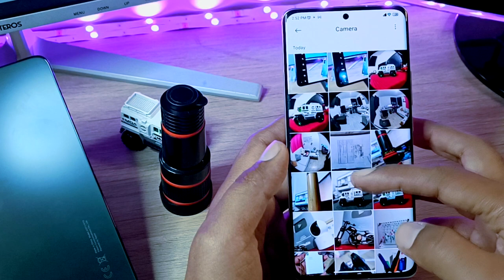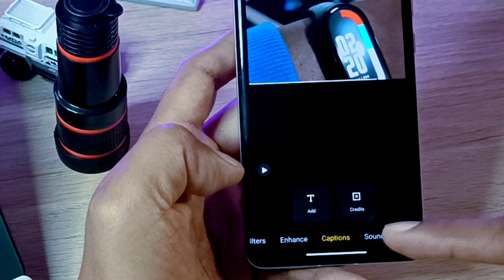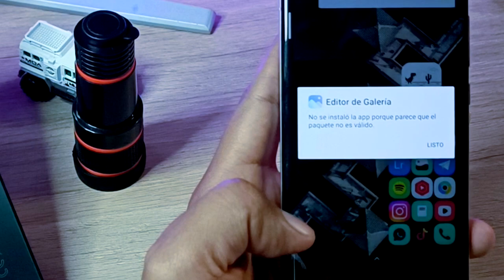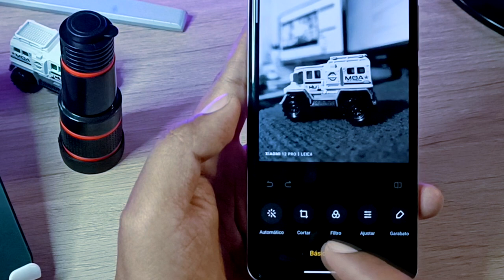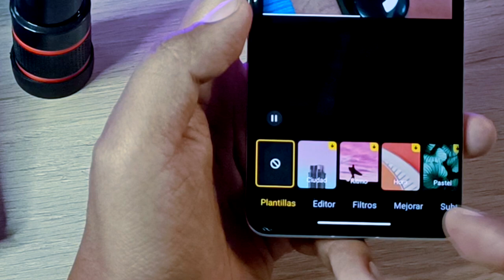Editor de Galería Actualizado en ESPAÑOL + Nuevos Filtros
Hoy actualizamos la app del editor de galería de Xiaomi y nos viene completamente en Español, además que se adicionan nuevos filtros y con una diferente organización en algunos aspectos.

Like por el
LINK DIRECTO